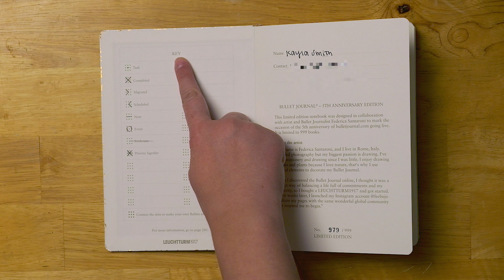HOW TO BULLET JOURNAL | MY SET UP + HOW I ORGANIZE MY LIFE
Today I'm spilling the tea on how to bullet journal and my set up on how I organize my life. I like to go the simpler the better so it doesn't take up much time.

I've listed the bullet journal I use down below along with the book I mentioned and Taz's video. Let me know if there's anything else you want links to down in the comments!

- BULLET JOURNAL
-THE BULLET JOURNAL METHOD